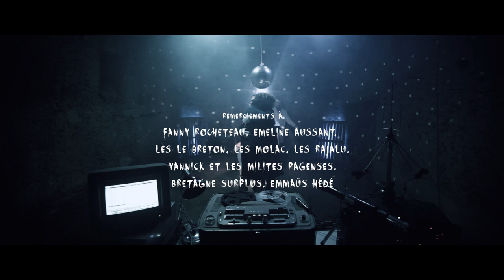Beat Bouet Trio - Expériences sur Soumission Impossible (Officiel 2017)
Un aperçu du deuxième album "Soumission Impossible" en mode court-métrage.

SORTIE DE L' ALBUM LE 1ER AVRIL 2017.

A preview of the 2nd album "Soumission Impossible" in the form of a short film.

ALBUM RELEASE : 1st of APRIL 2017

RELEASE TOUR :

1er AVRIL : SORTIE ALBUM en France,  LARRE (56-BZH)
8,9, 10 AVRIL : TOURNAGE DU PROCHAIN CLIP !!!
13 AVRIL : Festival L'éveil du Boucan @ Les Valseuses, VANNES (56-BZH)
14 AVRIL : 2e Bal à la Fontaine, SAINT PERAN (35-BZH)
15 AVRIL : Festival le P'tit Balzar, LE MANS (72-MAINE)
18 AVRIL : SORTIE ALBUM à l'étranger au Boombal, GENT (BELGIQUE)
20 AVRIL : Bal Folk à Louise, AMSTERDAM (PAYS-BAS)
22 AVRIL : Fest-noz, LA PRENESSAYE (22-BZH)
29 AVRIL : Bal Perché, LE-MONÊTIER-LES- BAINS (05-ALPES)
30 AVRIL: Fest-Noz contre les OGM, LORIENT (56-BZH)
6 MAI : Bal Folk avec BBT et Monsieur Fruit, BRETAGNE
13 et 14 MAI : Bal Folk chez Véro, BURLATS (OCCITANIE)
20 MAI : Stage + Bal Folk, TORUN, (POLOGNE)
24-28 MAI : La nuit folk en Diois, CHATILLON EN DIOIS (26-DIOIS)